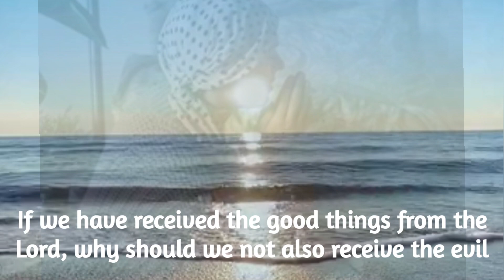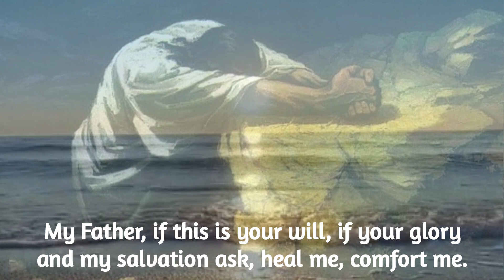A Saint's Precious Advice to the Sick & Dying on How To Take Advantage of Their Illness!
Powerful advice for all who are suffering from illness or are close to the hour of death. A reflection from Saint Camilio de Lellis.